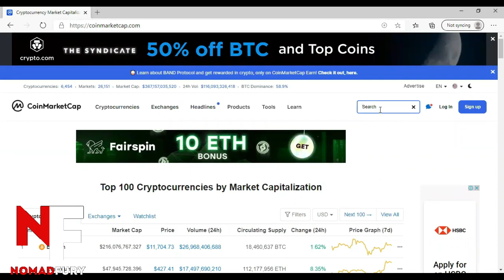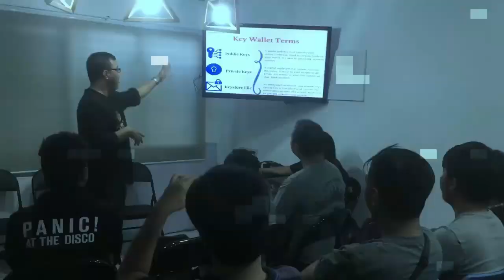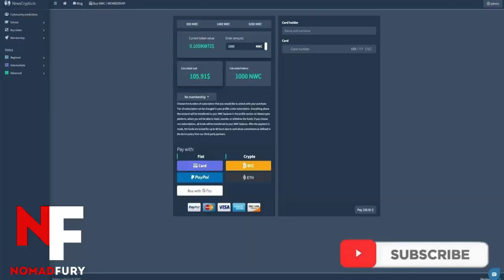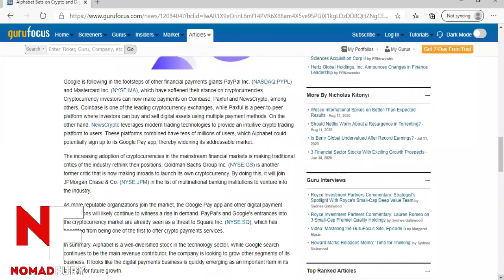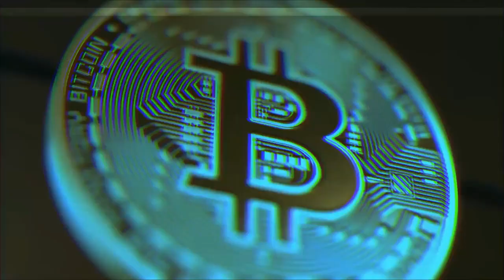NWC price has reached all-time high and adds Google Pay as alternative payment method!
It's great to be back doing videos again peeps! Last week, NWC's price skyrocketed to $0.07. Now it explodes all the way up to an all-time high of $0.18! Not only that, Google Pay was added to their list of payment options in buying NWC tokens. Hear about my reactions on this one by watching the video until the end!